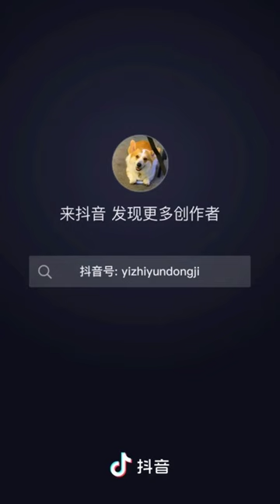dog with balloon